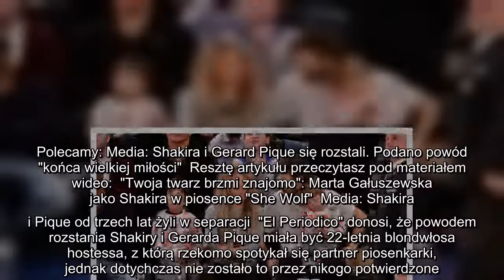Shakira i Gerard Pique żyli w separacji Hiszpańskie media podały nowe szczegóły